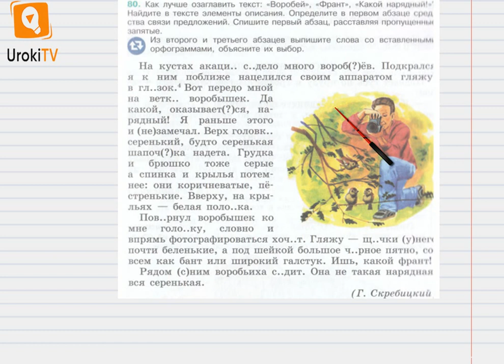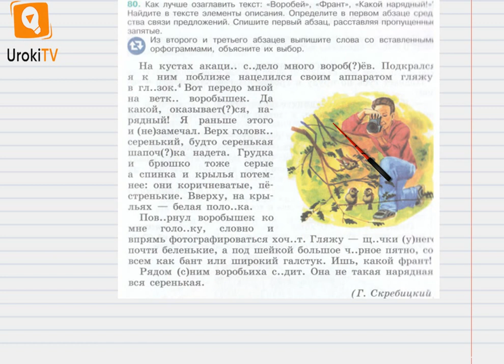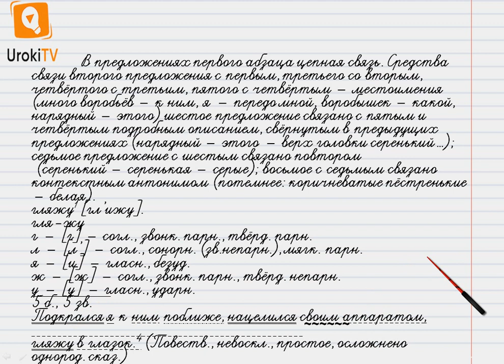Упражнение №80 — Гдз по русскому языку 6 класс (Ладыженская) 2019 часть 1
В данном номере определяем, как лучше озаглавить текст: «Воробей», «Франт», «Какой нарядный!  Находим в тексте элементы описания. Определяем в первом абзаце средства связи предложений. Списываем первый абзац, расставляя пропущенные запятые.
Из второго и третьего абзацев выписываем слова со вставленными орфограммами, объясняя их выбор.